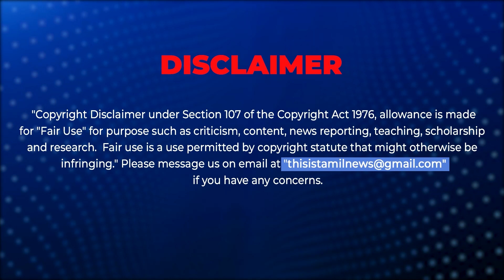நிர்மலா சொன்னது உண்மையா? மதுரை எய்ம்ஸ் உண்மை நிலவரம் என்ன?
Did Nirmala Sitaraman talked about AIIMS by seeing the whatsapp forward message? aiims nirmalasitharaman @bjp @dmkitwing @SpaceXUS______